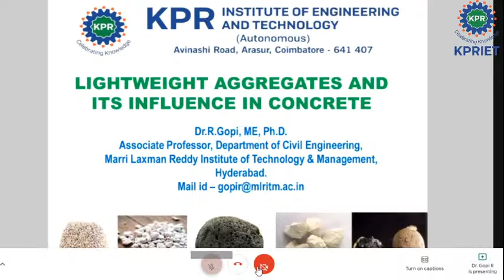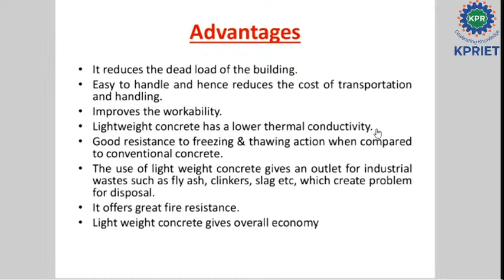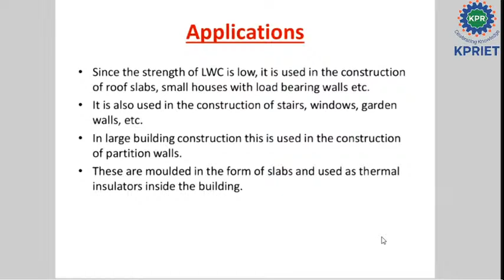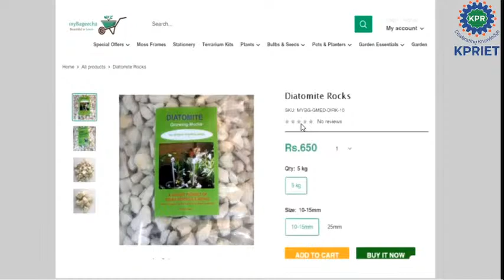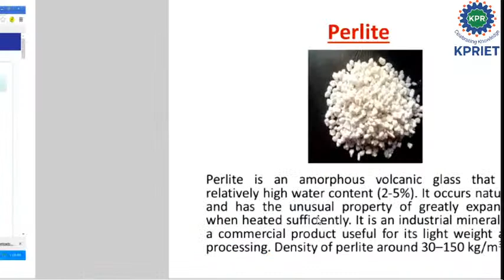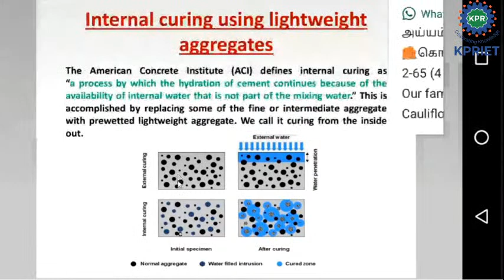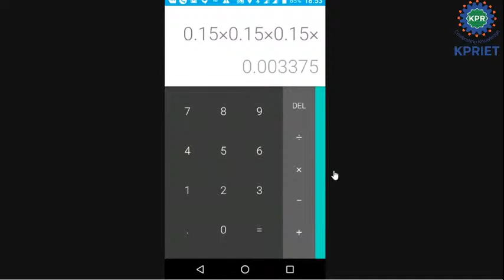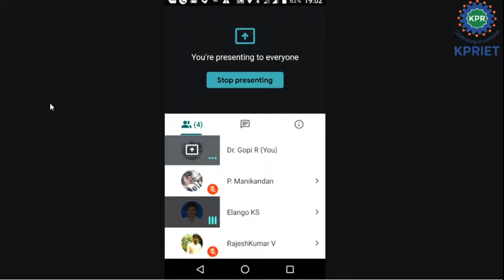Lightweight Aggregate and its Influence in Concrete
Dr. R. Gopi, ME, Ph. D.,
Ass. Prof.
Marri Laxman Reddy Institute of Technology and Management
Hydrabad